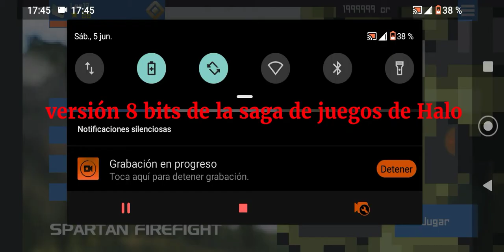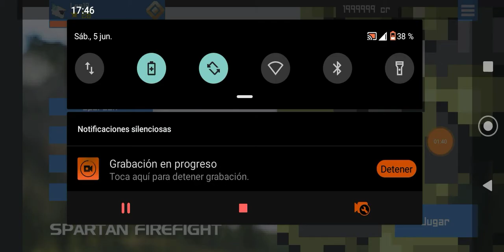Leo Gamer juega la versión 8 bits de Halo android SPARTAN FIREFIGHT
Yo nunca jugue ningún juego de la saga de Halo de hecho ni siquiera sé si Halo es sin internet pero bueno
Por lo menos el único personaje de Halo que sé es MASTER CHIEF ( Jefe Maestro ) que es como el Ghost del universo de Halo